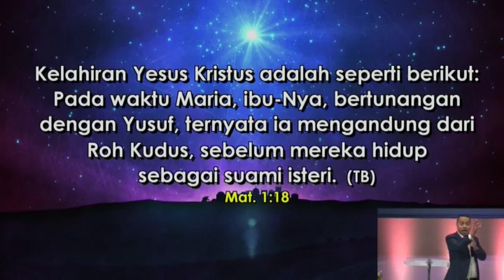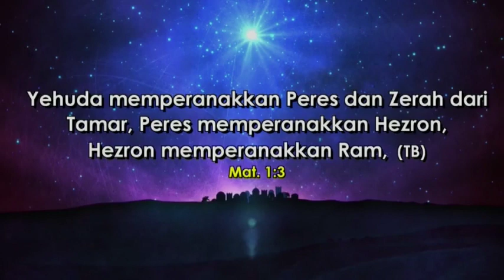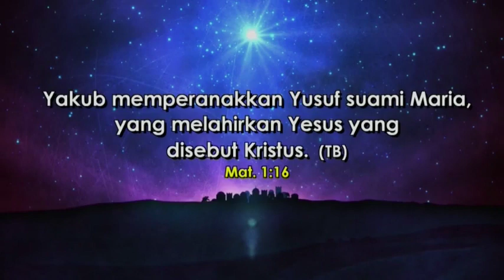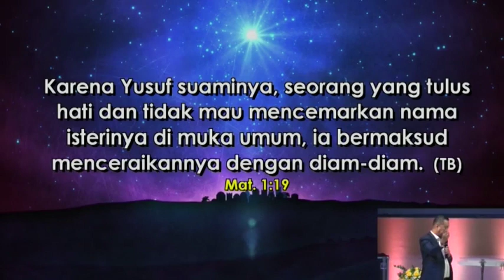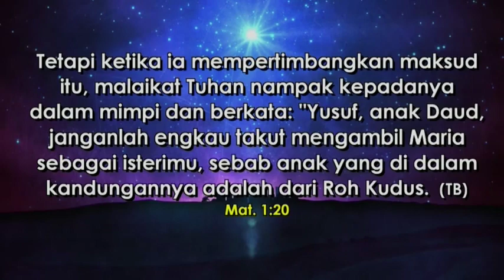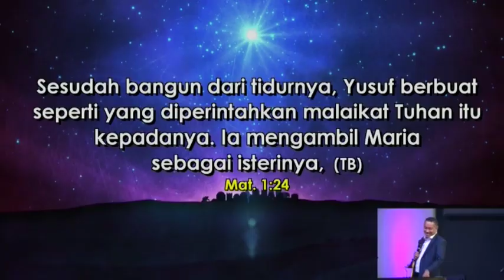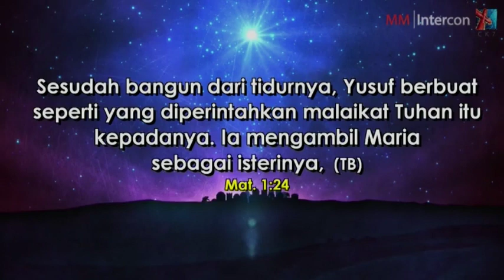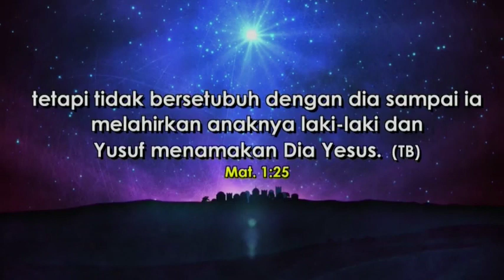Pdt.Petra Fanggidae Khotbah Natal :Kelahiran Yesus - Behind The Story ,Khotbah di GBI Intercon 2019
Sejarah kelahiran Tuhan Yesus melibatkan keberadaan Yusuf dan Maria, dua orang muda yang memiliki keintiman hubungan dengan Tuhan